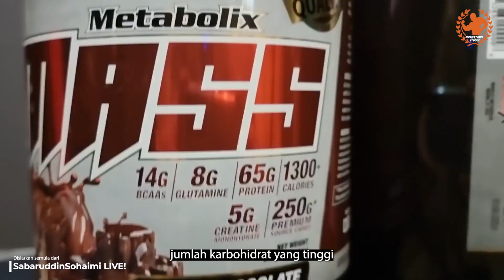Apakah Perbezaan Di Antara Mass Gainer dgn Whey Protein? | Difference Between Mass Gainer & Whey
Nak kurangkan berat badan kena guna mass gainer atau whey protein? Nak naikkan berat badan kena guna yang mana pula?

Inilah jawapan daripada @Sabaruddinsohaimiofficial
🔥PROMOSI SUPLEMEN MMX🔥
Dapatkan suplemen MMX yang diiktirafkan halal dengan harga promosi hari ini

*Promosi untuk masa terhad sahaja

Sertailah kami di komuniti bina badan Nutrition Pro di Facebook dan dapatkan motivasi yang diperlukan serta berinteraksi dengan atlet bina badan yang lain

ATAU